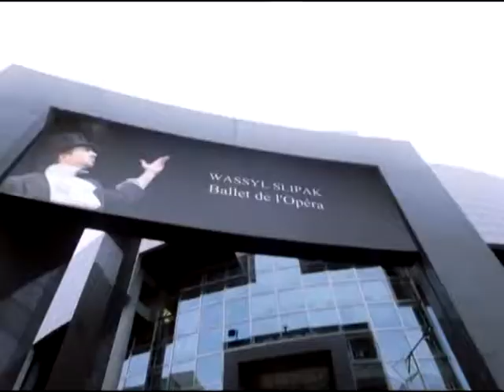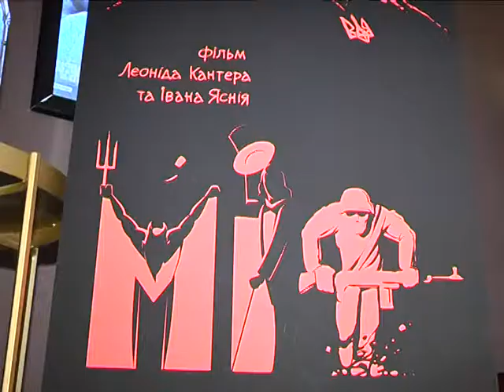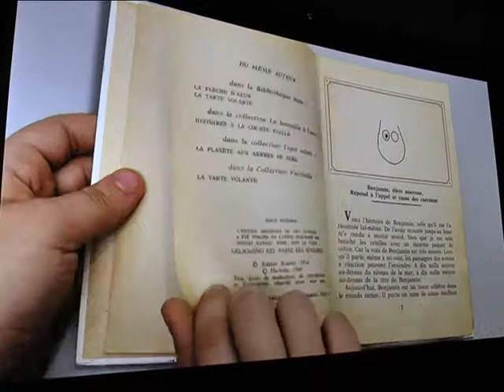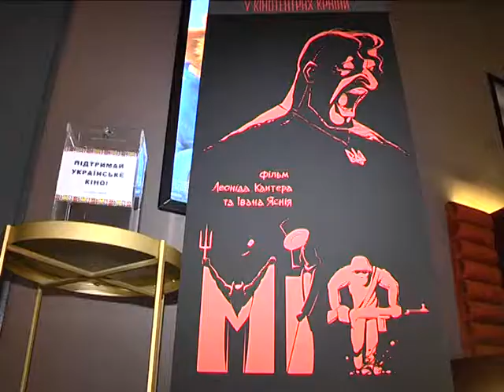MYTH: за що загинув Василь Сліпак. Презентація у Дніпрі.